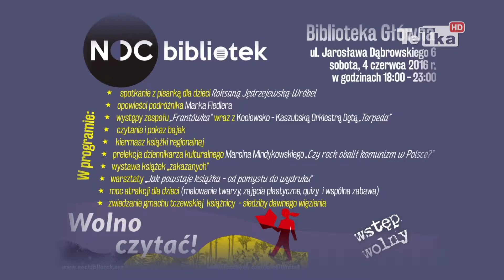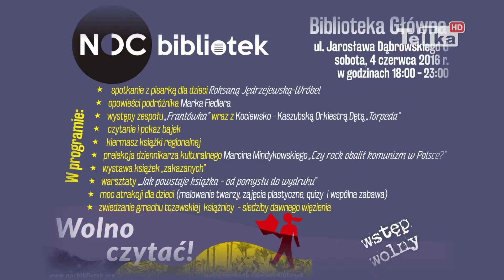Każdemu wolno czytać - Tv Tetka Tczew HD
Miejska Biblioteka Publiczna imienia Aleksandra Skulteta w Tczewie włączyła się w ogólnopolską akcję Nocy Bibliotek.